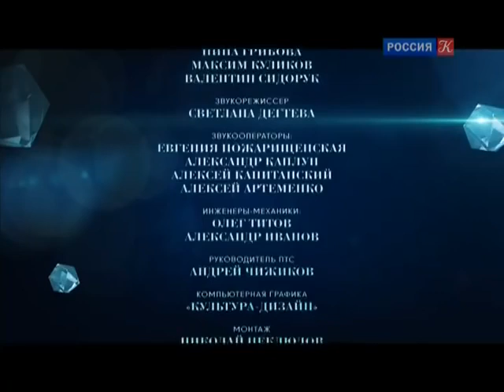Jewels - Diamonds - Smirnova/Chudin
Choreography by G. Balanchine
Olga Smirnova, Semyon Chudin and the Bolshoi Ballet